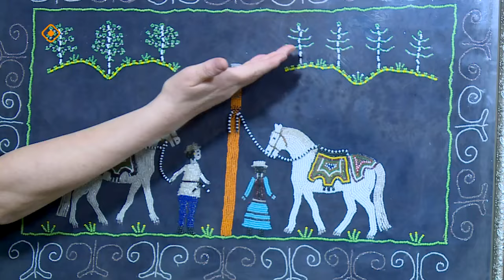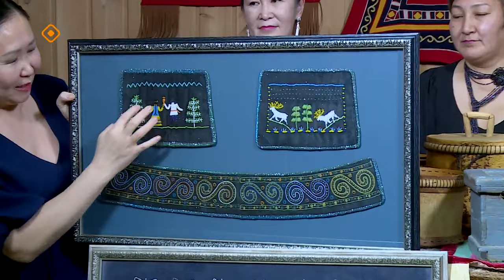«Саха итэҕэлэ» (25.02.24)